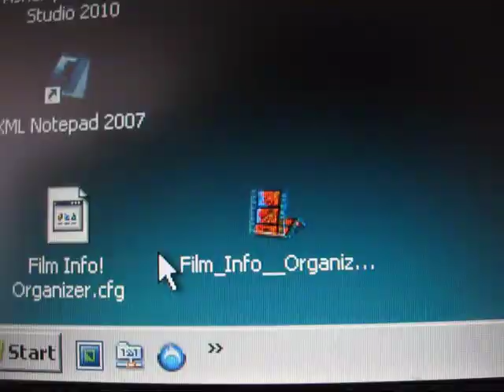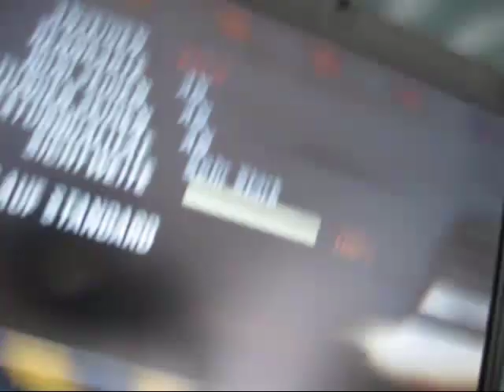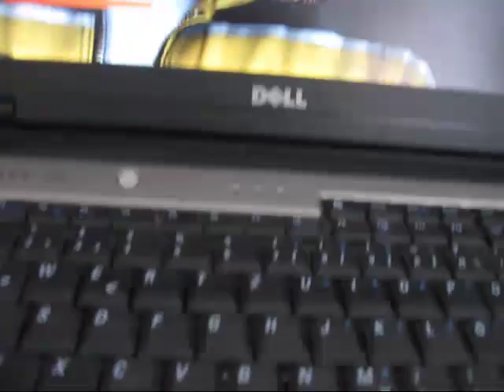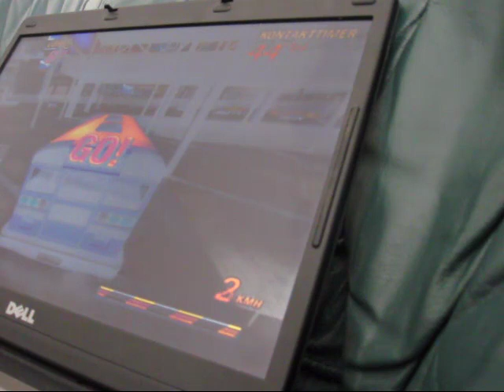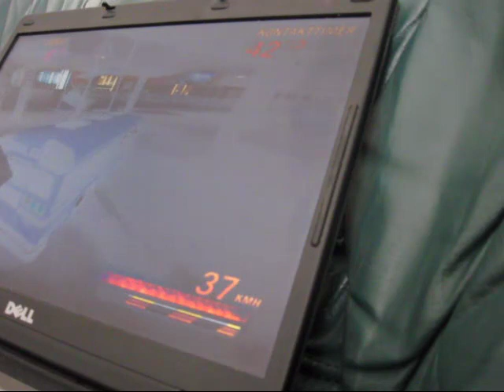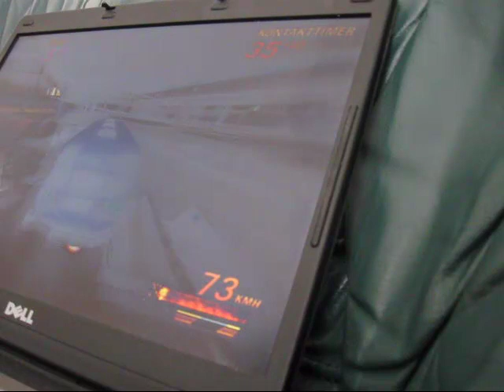FlatOut 2 on Dell Inspiron 1300 - Mobile Intel 915GM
FlatOut 2 on Dell Inspiron 1300

Intel Celeron M 1,4 GHz
512MB RAM
Mobile Intel 915GM
40GB HDD
DVD-Writer

this notebook is old, but flatout 2 runs pretty good.

all on highest settings